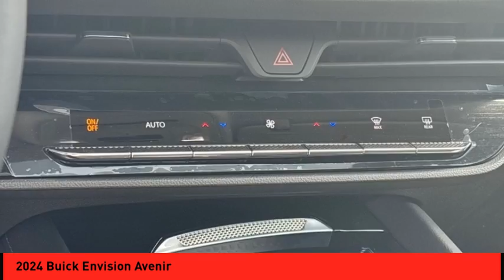2024 Buick Envision St. Peters MO 27247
2024 Buick Envision Avenir

The 2024 Buick Envision Avenir is a vehicle that is sure to turn heads. This all wheel drive crossover has a powerful 2.0 liter 4 cylinder engine with turbocharging, and is equipped with an advanced 2.0 liter 4 cylinder engine that provides superior performance. The exterior of this car is finished in a stunning white frost color, giving it a sleek and modern look. The 2024 Buick Envision Avenir is the perfect combination of style and power, making it an ideal choice for anyone looking for a reliable and stylish car. Purchase your vehicle completely online and WE'LL DELIVER it to your home! * After market Equipment may not be reflected in the price above **Price does not include $598 painted pinstripe were applicable, Processing fee of $399, Tax, Title or License.